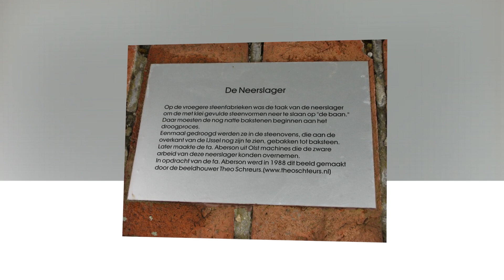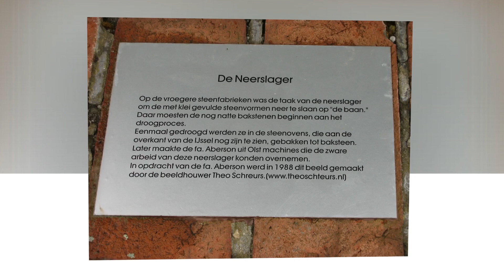20050317 W+G in Raalte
Na ons familieweekend in Raalte blijven Wim en ik nog een dagje langer.